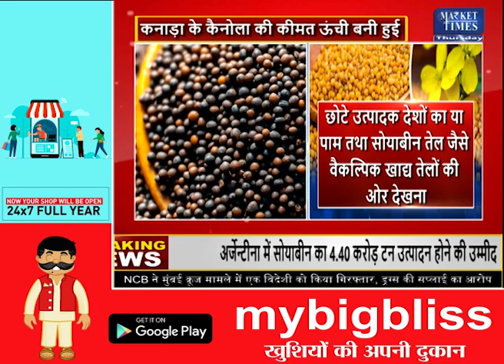सरसों में दिखेंगे 9000 के स्तर ! Market Times TV